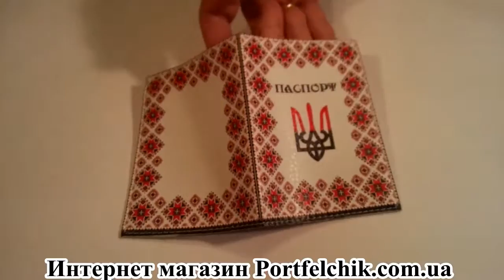Обкладинка на паспорт TM Passporty 117